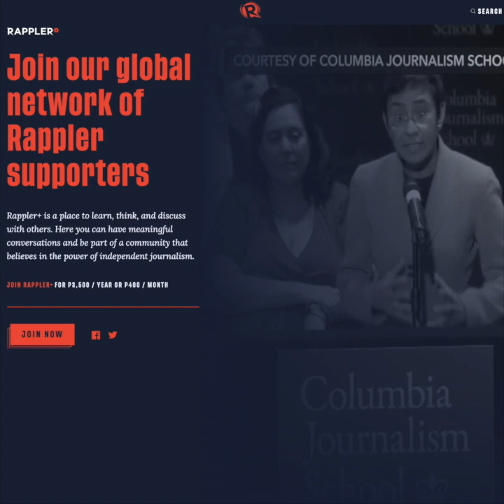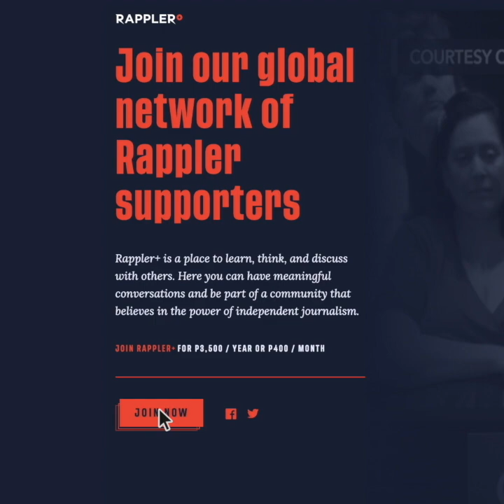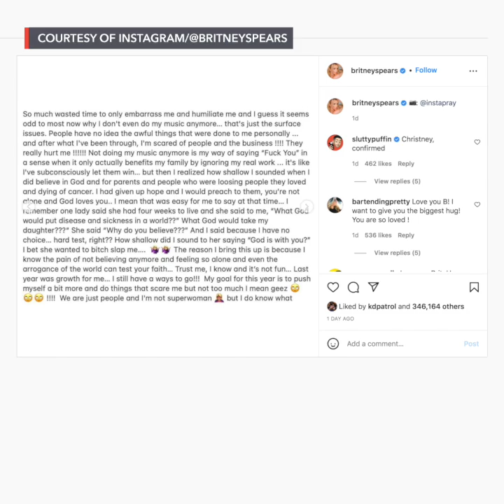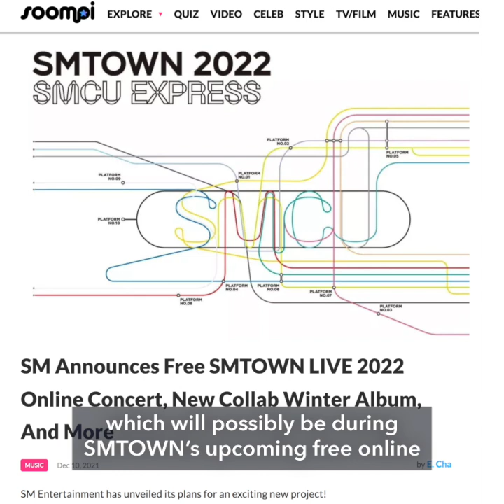87% power restored in Odette-affected areas | Evening wRap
More videos on Rappler Today on Rappler: the latest in the Philippines and around the world

- 87% of power lines restored post-Odette, but distribution a problem. The National Grid Corporation of the Philippines says 87% of power transmission lines have been restored in areas affected by Typhoon Odette.
- Marcos rebuts another Comelec case: ‘Affront to our judicial process’. Presidential aspirant Ferdinand ‘Bongbong’ Marcos Jr. counters another case filed against him before the Commission on Elections.
- 93% of Filipinos entering 2022 with hope – SWS. A new Social Weather Stations survey finds around 9 in 10 Filipinos are entering the year 2022 with hope rather than fear.
- Britney Spears not ready to return to music business she calls ‘scary’. Britney Spears says she is not yet ready to return to making music after 13 years under a conservatorship that took away her control over her life.
- K-pop powerhouse! SM Entertainment launches new ‘Girls On Top’ group. It’s the dream female K-pop idol line-up we didn’t know we needed. It includes seven of K-pop’s top female idols from various hit girl groups – BoA, Taeyeon and Hyoyeon from Girls’ Generation, Red Velvet’s Seulgi and Wendy, and Karina and Winter from aespa.

Follow Rappler for the latest news in the Philippines and around the world.